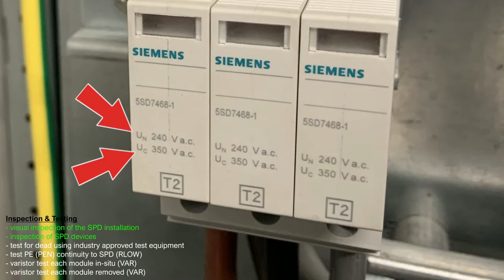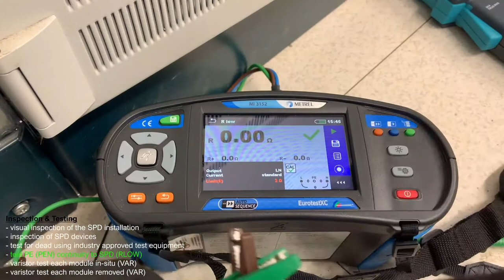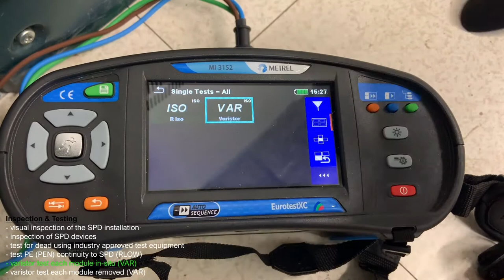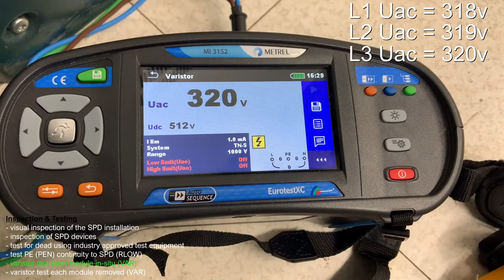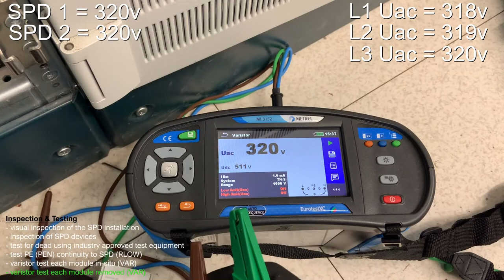Testing Siemens Type 2 Surge Protection Device (Surge Arrester)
This is a record of a test undertaken on a UPS 3-phase 400v distribution panel's incoming SPD device, prior to main commissioning and energisation. We will be undertaking varistor tests on the SPD modules using a Metrel multi-function tester.

From design through to certification, let's give you a glimpse inside the world of the industrial electrical environment covering systems, networks & apparatus up to 33kV and down to 24VDC!

These videos are for general information and entertainment purposes only. They are not intended as a set of instructions or guide on how to execute any electrical works. All our works are undertaken by competent and authorised engineers & technicians who have sufficient knowledge, experience & training to work safely. Electricity is dangerous! Any work on electrical systems must only be undertaken by those who are professionally competent to do so.